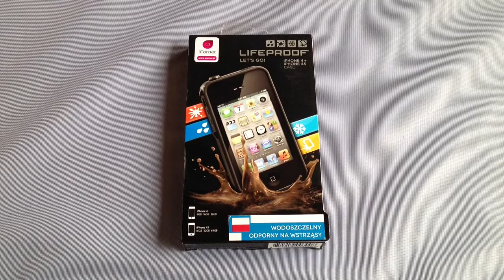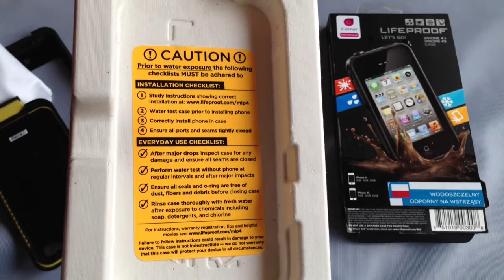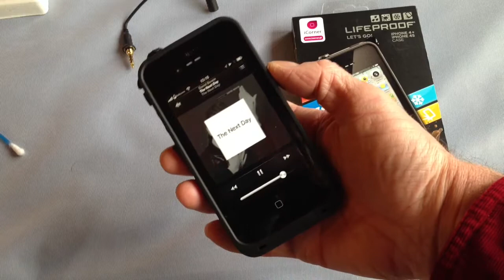Test obudowy LifeProof dla iPhona 4/4s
Obudowa LifeProof dla iPhona 4/4s. Test dostarczył